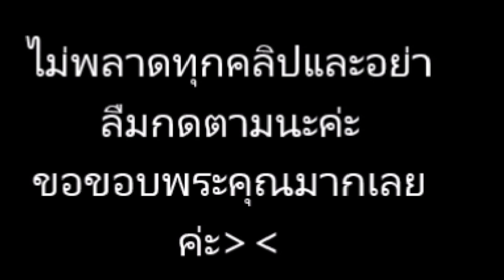เกรท วรินทร เผยสถานะล่าสุด หมออร